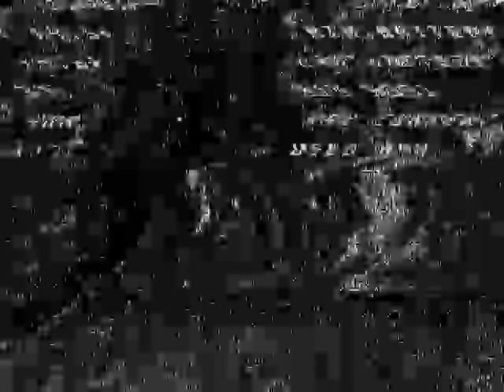デスロール XL6-283 4S battry